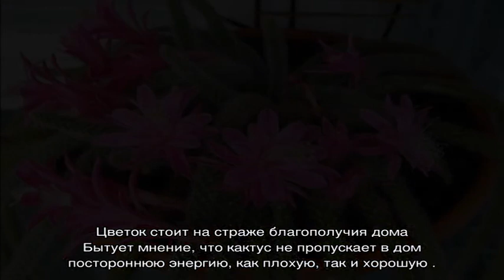Кактусы в доме: хорошо или плохо и народные приметы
Кактусы в доме — хорошо или плохо, основные плюсы и минусы. Причины почему можно и нельзя держать в помещении. Варианты расположения и народные приметы: растение у незамужней девушки и другие.